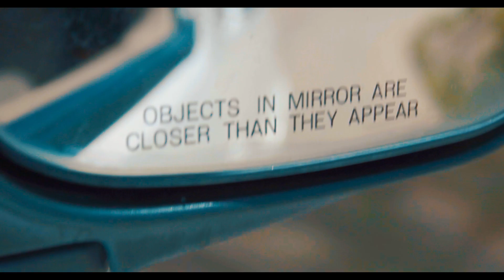Grayson Erhard - Karma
Very happy to have donated "Karma" to Change Note! is a non-profit organization that pairs artists with very real, very specific causes – in this case, 100% of proceeds from this song went to the family of a 12 year old girl battling cancer.

For a period of two weeks, fans were asked to donate $3 to download this song! At the end of the two week fundraising period, I made a surprise visit to the selected family, which you can view on ChangeNote's YouTube Channel

Written and performed by: Grayson Erhard
Produced by: Dylan Montayne
Directed by: Leland Schmidt

Special thanks to: Amy Israel, Alex Goldberg, Luna Nunez, and Allison Edwards!

GEAR. . .